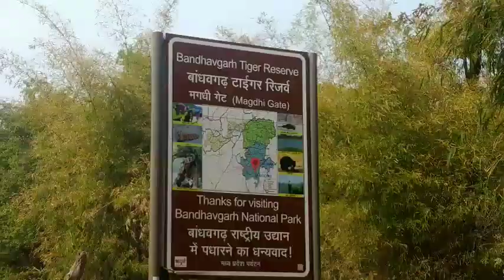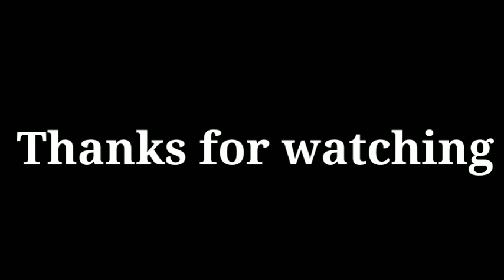Bandhavgarh tiger safari with family || Trackmylife vlogs